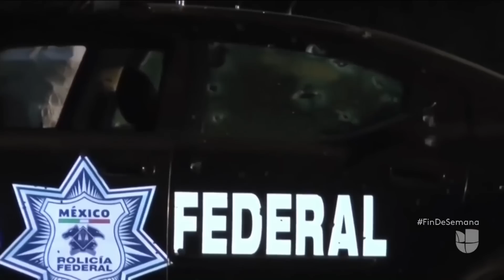Indignación en México por los videos de la mortal emboscada a cuatro policías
Oficiales estatales a bordo de una patrulla fueron emboscados en una zona de bosque en el estado de México. La grabación muestra al grupo de sujetos armados planeando el crimen y luego se puede ver la balacera y los cuerpos de los agentes fallecidos.